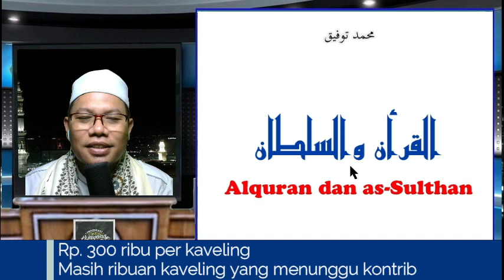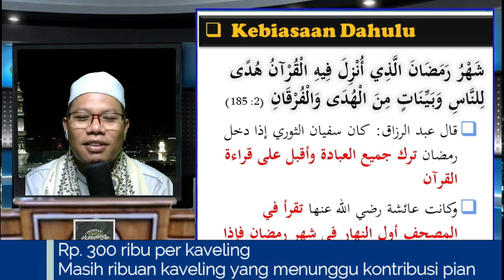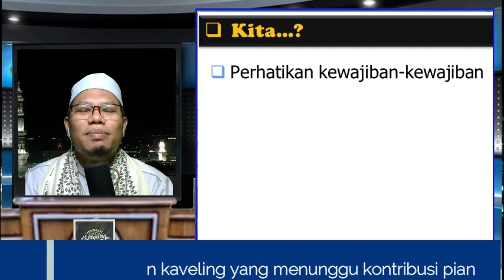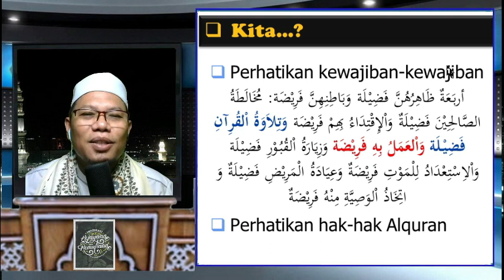Perhatian Ulama Terhadap Alquran Pada Bulan Ramadhan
Support pembangunan masjid Ponpes Darul Hikmah Banjarbaru, perluasan lahan pondok, infaq pendidikan, atau zakat ke *Rekn BSI no. * an Yayasan El-Fikri El Islami Baron Banjarbaru. *CP* (Ustadz Bairi)
1 Juli 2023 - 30 April 2024 (Jika quota masih tersedia)*
*Link Pendaftaran :*
📞 *Kontak dan Informasi*:
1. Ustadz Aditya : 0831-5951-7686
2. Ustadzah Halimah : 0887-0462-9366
Support dengan wakaf perluasan lahan Pondok, infaq pendidikan, atau zakat ke *Rekn BSI no. * an Yayasan El-Fikri El Islami Baron Banjarbaru.

TaammulatMinMuqawwimat